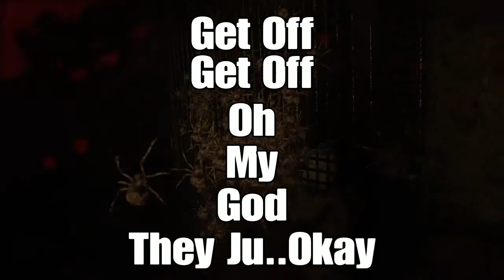Resident Evil 7 - Part 6 - NOT COOL